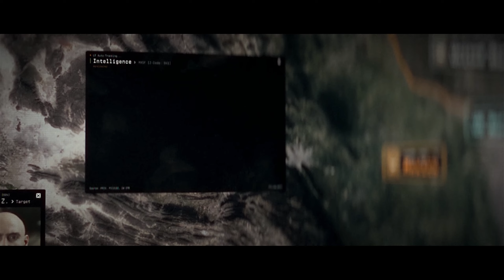The Only Good Mission In Modern Warfare II's Campaign... (SPOILERS)